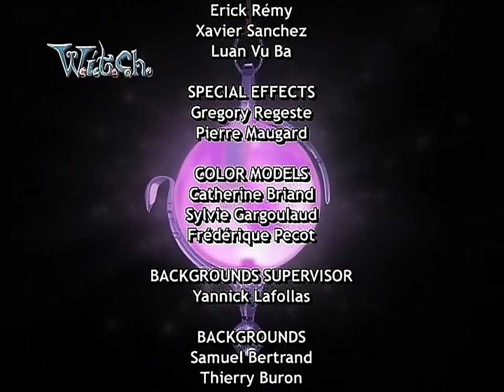W.I.T.C.H. 1080p 60fps Season 2 - Episode 11 (K Is For Knowledge)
Episode Description:
W.I.T.C.H. gains new knowledge of their sorceress foe Nerissa, a former Guardian and one-time holder of the Heart of Kandrakar. Will discovers her lightning and power of bringing electrical appliances into life is called Quintessence, which contains the essence of life itself. In the subplot, after Taranee's mother forbids her from seeing Nigel, Taranee decides to turn herself into a bad girl to rebel.

Note:  The 60fps was rendered using AI software called Flowframes version 1.39.

Episode aired Monday 8:30 PM EST Aug 21, 2006 on Toon Disney